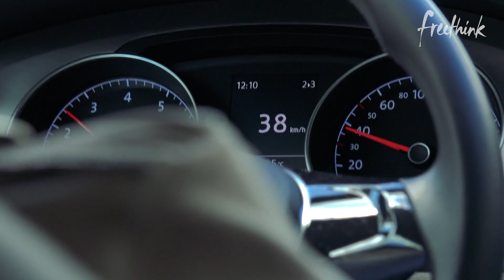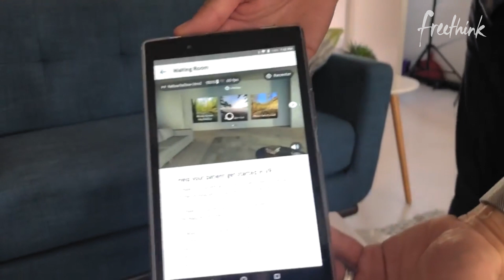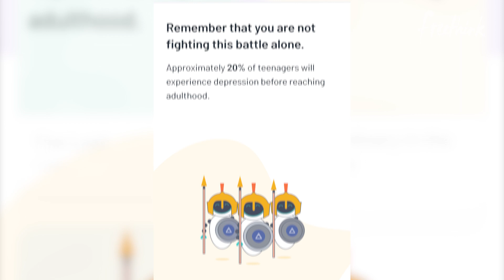Conquering Fear with Virtual Reality Exposure Therapy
A ground-breaking virtual reality exposure therapy model, designed by Limbix, is now on track to receiving FDA approval for treating anxiety disorders.

In virtual reality exposure therapy, a therapist selects a program that’s designed to address a patient’s specific mental health disorder. During the session, patients work through a range of virtual scenarios.

Using a VR headset, the patient is gradually exposed to increasingly intense experiences while the therapist observes their responses and provides strategies for correcting unhealthy reactions.

Follow Freethink.